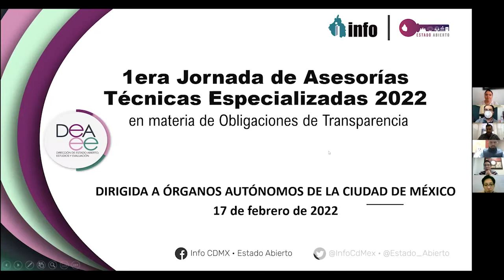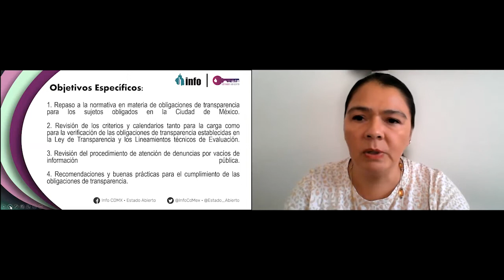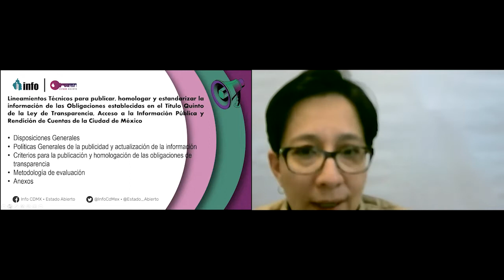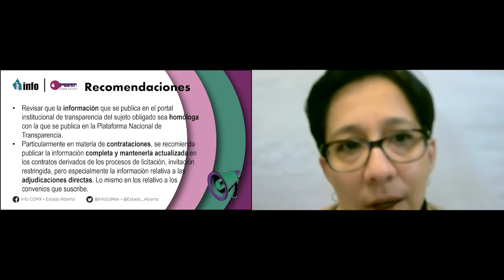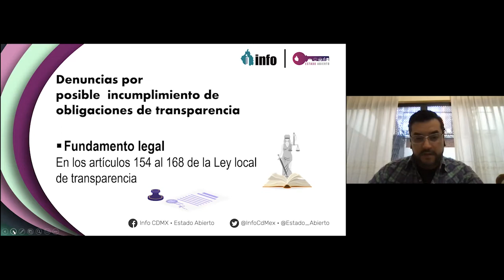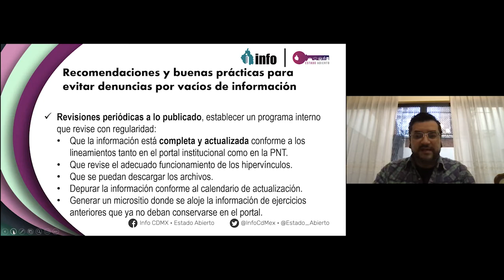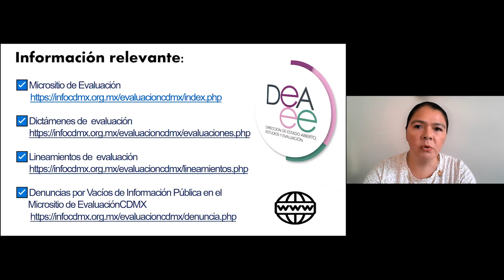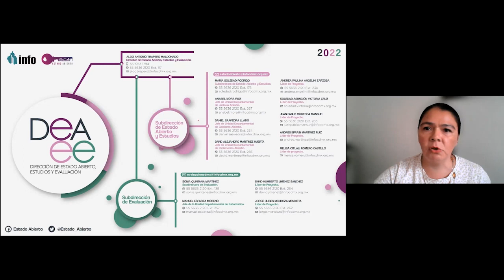1a Sesión Jornada de Asesorías Técnicas Especializadas Órganos Autónomos